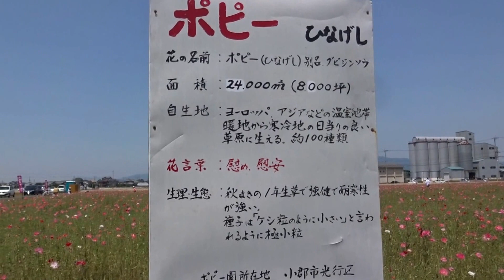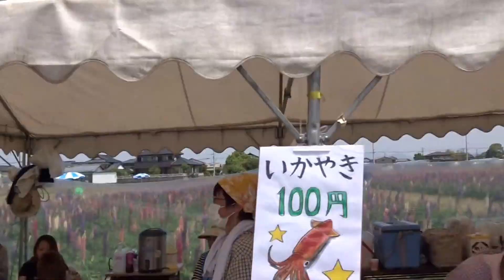味坂ポピーまつり ルピナス 産地直売所会場風景 小郡市２０１６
味坂ポピーまつり　ルピナス７千本　ポピー100万本と産地直売所
風景　２０１６・０５・１４　南小国町満願寺土井団地